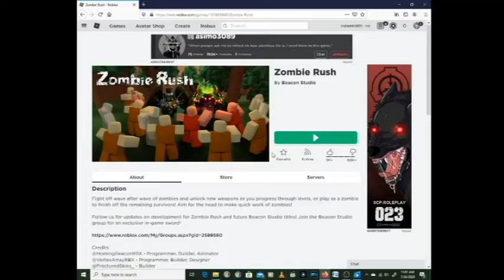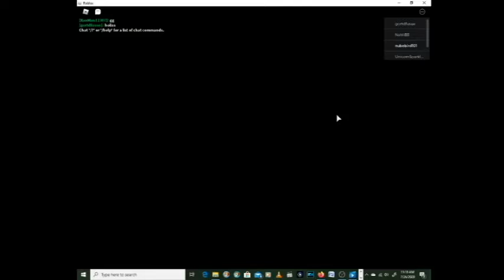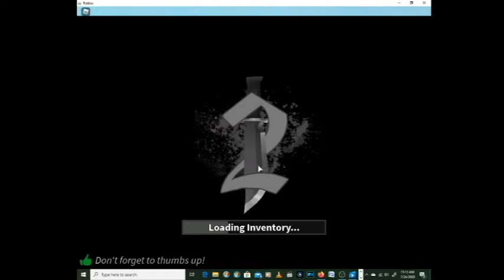Playing Roblox But Everytime I Die, I Switch Games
Today I am playing roblox.